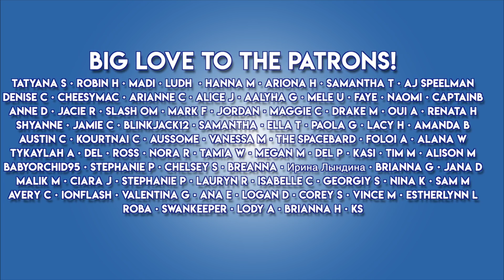TBT: Reacting To SHINee 샤이니 '누난 너무 예뻐 (Replay)' MV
LOVE YOU!